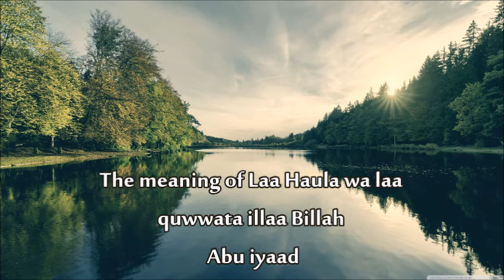The meaning of Laa Haula wa laa quwwata illaa Billah by Abu iyaad